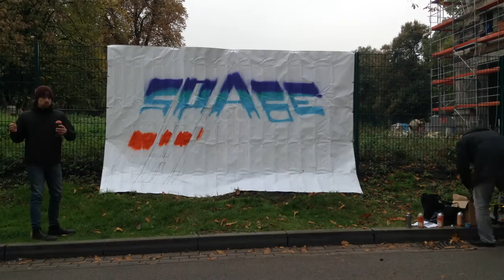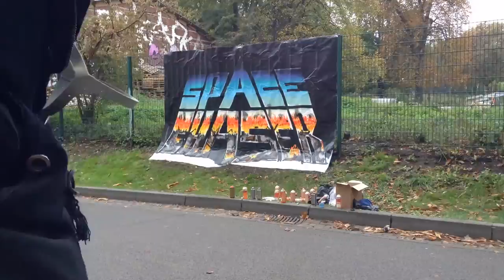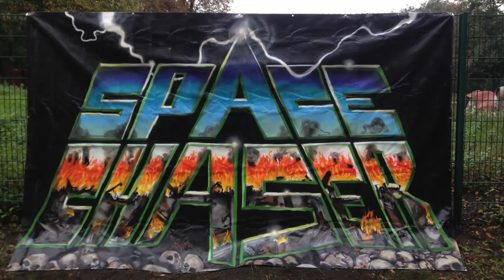Backdrop Making of !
Again, great work by Mr. Karberg.